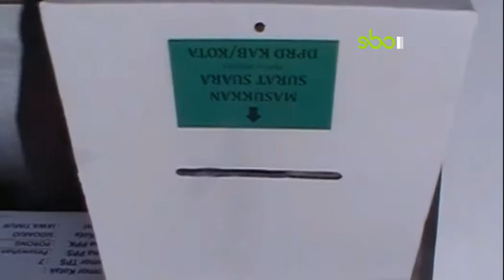Deadline 15 April, Distribusi Logistik Pemilu Sidoarjo Masih 25 %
Surabaya – Penyelesaian distribusi surat suara dan juga kotak suara di deadline dua minggu lagi, yakni pada tanggal 15 April. KPUD Sidoarjo baru menyelesaikan distribusi logistik sebesar 25 persen.

Logistik yang akan didstibusikan berupa surat suara dan kotak suara. Ada lima jenis surat suara. Diantaranya surat suara tingkat Dprd Kabupaten, Dprd Propinsi, DPD, DPR RI, hingga Presiden dan Wakil Presiden.

(Gus/Yas)